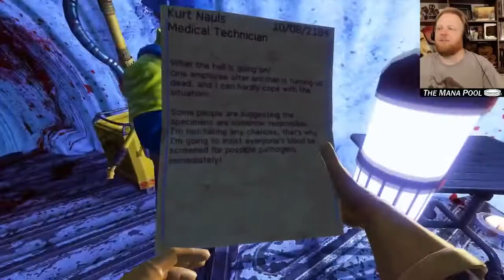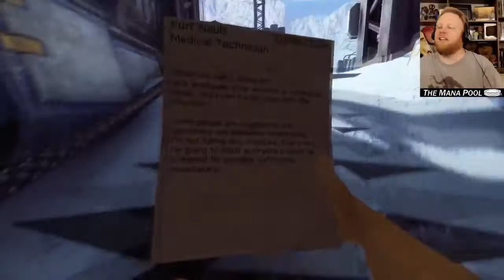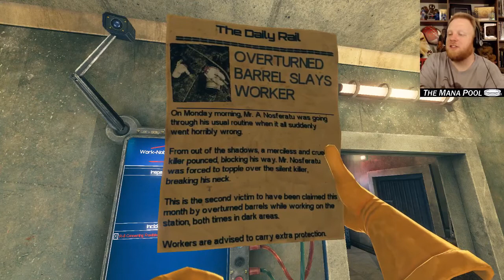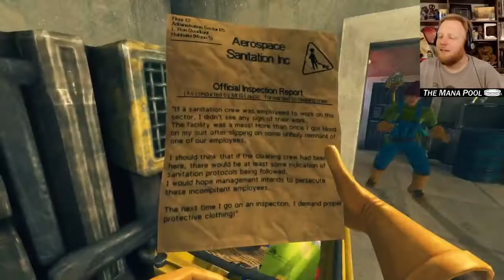Shenanigans (Also Cleaning) - Full Stream w/ Steph! | Viscera Cleanup Detail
A while back I did a Viscera Cleanup Detail stream with Steph! This is that stream in its entirety, because I really didn't see the point of chopping it up into little bits. It's not like anything HAPPENS, it's just us being incredibly goofy and cleaning up all the bodies and whatnot. And trying to figure out why Steph keeps randomly dying. And playing with explosives. And cursing a lot. And tracking blood everywhere.